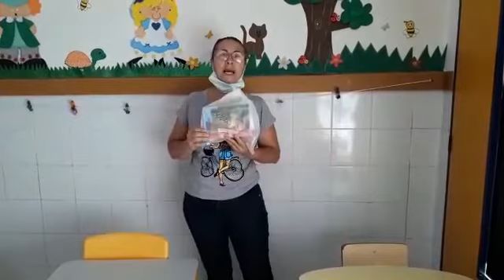Maternal II A Acolhimento Professora Rose